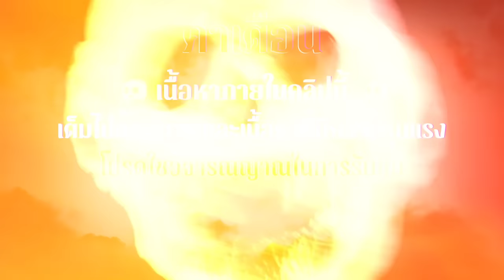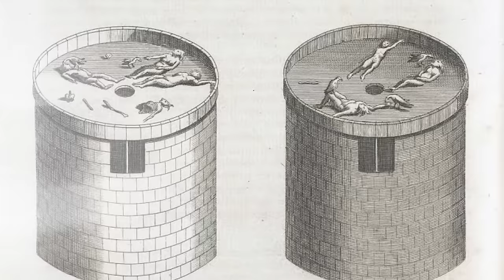พิธีขจัดจิตวิญญาณศพให้ขาวสะอาด ด้วยการให้แดดแผดเผาและฝูงอีแร้งแทะกิน Tower of Silence ขนผีลุก EP74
เรื่องราวที่ผมจะนำมาเล่าให้ฟังในวันนี้ เกี่ยวข้องกับพิธีกรรมขจัดศพให้ขาวสะอาด ของศาสนาโซโลแอสเตอร์ ด้วยการนำไปทิ้งไว้บน Tower of Silence หรือหอคอยแห่งความเงียบงัน สถานที่ทิ้งศพคนตายที่เต็มไปด้วยซากมนุษย์มากมายหลายร้อยร่าง และรายละเอียดของความเชื่อนี้จะมีที่มาที่ไปอย่างไร มีขั้นตอนกำจัดศพแบบไหน ไปรับชมพร้อมกันได้เลยครับ